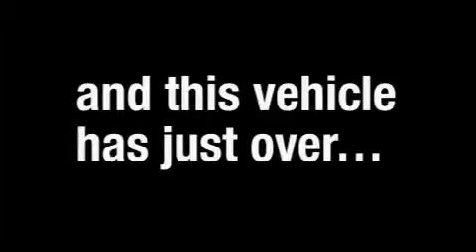2008 Scion tC Cleveland OH 44135 Stock: VIN: JTKDE167280266797 MetroLexus.com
866-570-METRO

Year: 2008
Make: Scion
Model: tC
Engine:
Trans.: Automatic
Exterior: Blue
Miles: 30,912

Metro Lexus
13600 Brook Park Rd.

866-570-METRO